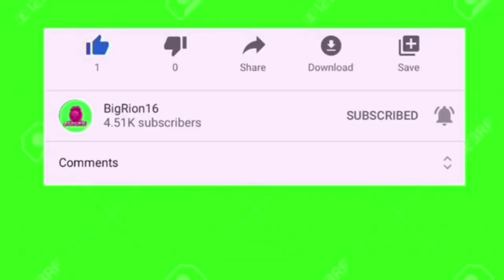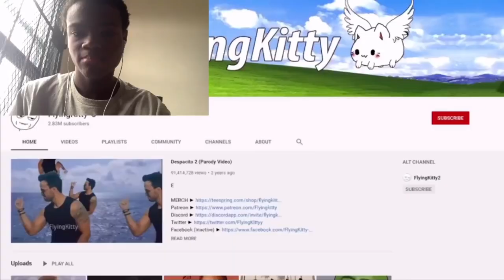GOOBA 2 Reaction!